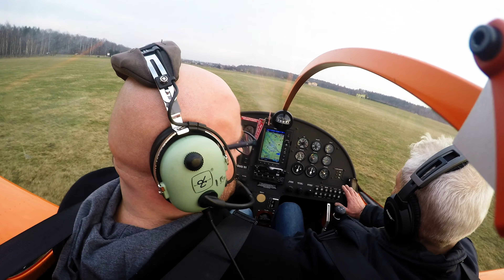Tomek w przestworzach 7 EPRG Rybnik 21 03 2017r